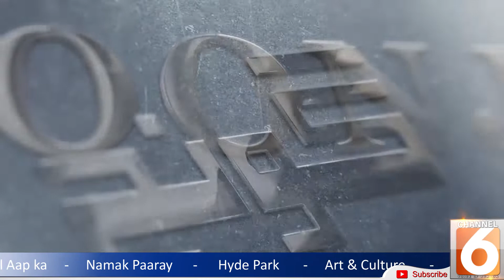Dr. Nazish Affan|Guest Dr. Saira Afzal|King Edwards Medical University Lahore|158 Years Of Exellence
Goonj |Host Dr. Nazish Affan|Guest Dr. Saira Afzal |KIMU|Dean Of Public Health & Preventive Medicine